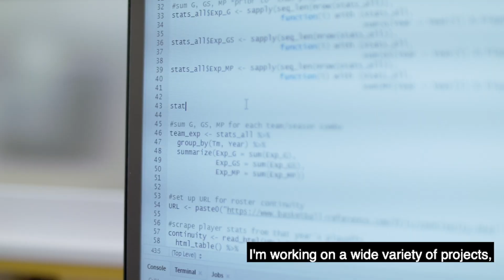NBA Analytics Internship: Peter Zanca’s Experience with the Indiana Pacers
An NBA analytics internship offers unparalleled opportunities for aspiring professionals looking to break into the world of sports analytics. Peter Zanca, a student from the Notre Dame MBA/MS Business Analytics Class of 2020, achieved this dream through his internship with the Indiana Pacers. This valuable experience not only helped Peter realize his passion for working in analytics but also positioned him as a strong candidate for a career with an NBA franchise.

Interning with the Indiana Pacers, Peter gained hands-on experience in NBA data analysis, diving deep into player performance metrics, game strategies, and team statistics. His role involved working closely with the Pacers' analytics department, providing data-driven insights that influenced game-time decisions and long-term strategies. Through this NBA analytics internship, Peter was able to merge his love for basketball with his technical skills in business analytics, making him a crucial part of the team.

For students pursuing an MBA or MS in Business Analytics, an NBA analytics internship like Peter's offers more than just resume-building experience. It provides the chance to apply classroom learning to real-world sports scenarios. Analytics in sports is becoming increasingly crucial in decision-making, from determining player efficiency ratings to identifying market trends and optimizing team performance. Interns like Peter contribute to these key decisions, using predictive analytics, machine learning models, and statistical tools to bring competitive advantages to their teams.

The value of an NBA analytics internship lies in its unique blend of business and sports, allowing students to learn about the business side of the NBA while developing analytical skills that are highly sought after across industries. For Peter, the opportunity to work with the Indiana Pacers was the culmination of his hard work and passion, and it set him on the path toward achieving his career goals in NBA analytics.

If you're passionate about sports analytics and aspire to work for an NBA franchise, consider following Peter’s path by pursuing an NBA analytics internship. Programs like Notre Dame’s MBA/MS Business Analytics offer the perfect stepping stone to such opportunities, preparing students to thrive in the world of sports analytics. Learn more about Notre Dame’s offerings and how you can prepare for a career in NBA analytics.